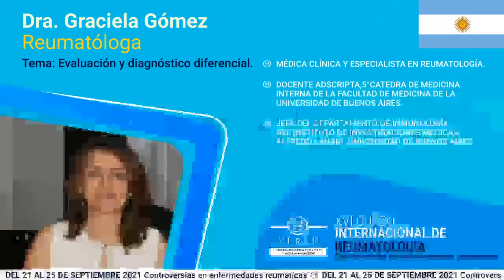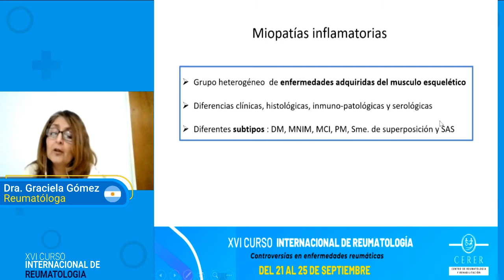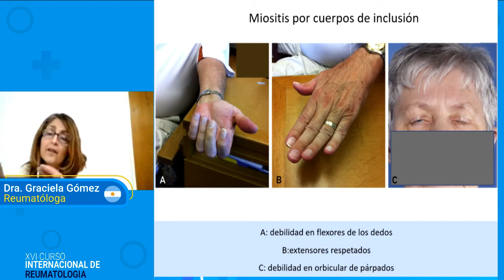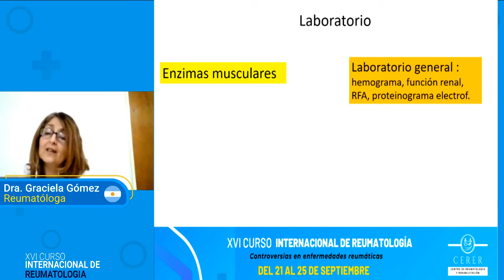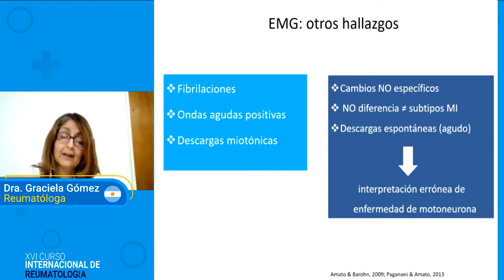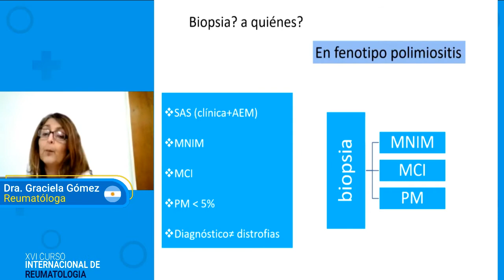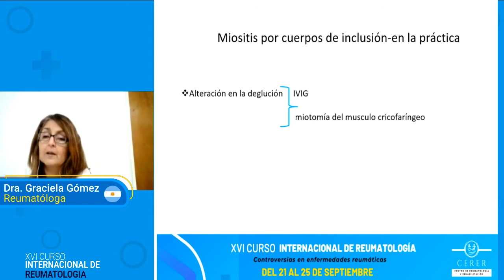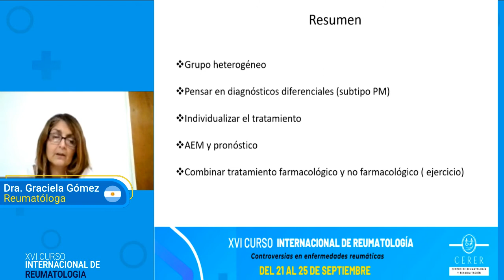Miositis inflamatoria: diagnóstico diferencial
XVI CURSO INTERNACIONAL DE REUMATOLOGÍA CERER  2021, CONTROVERSIAS EN ENFERMEDADES REUMÁTICAS

Tema: Miositis inflamatoria: diagnóstico diferencial

Expositora: Dra. Graciela Gómez